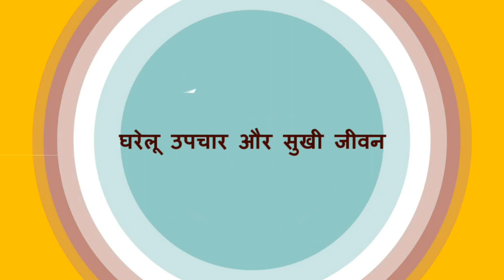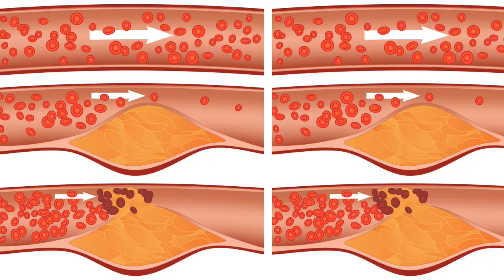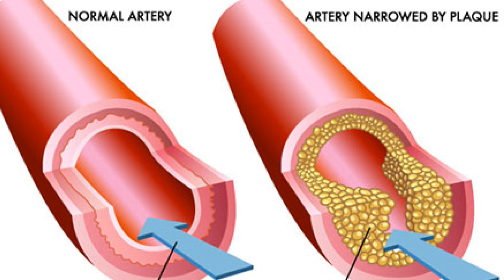कोलेस्ट्रॉल बढ़ने पर शरीर के इन 5 हिस्सों में दिखने लगते हैं लक्षण | Sign of bad cholesterol in body